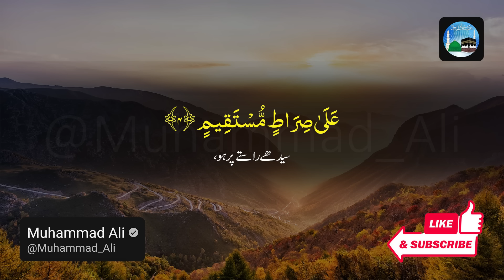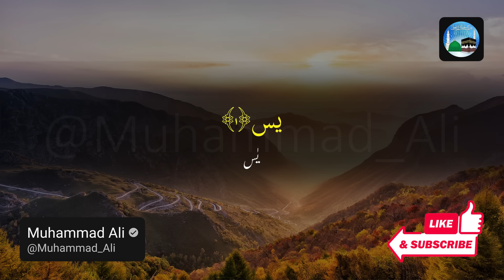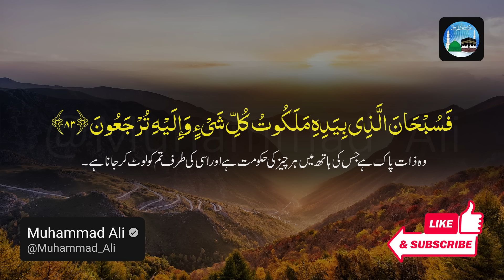Surah Yasin ( Yaseen ) with Urdu Translation | Quran Tilawat Beautiful Voice | Hindi Tarjuma